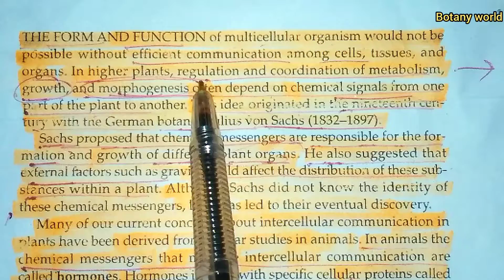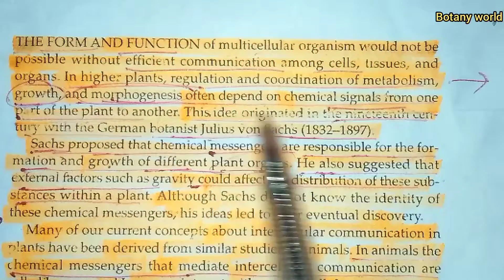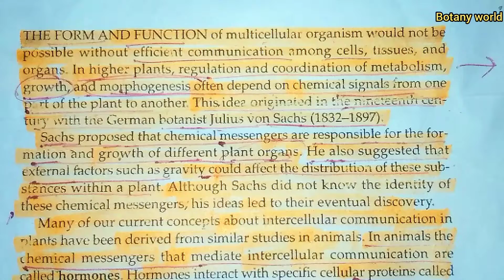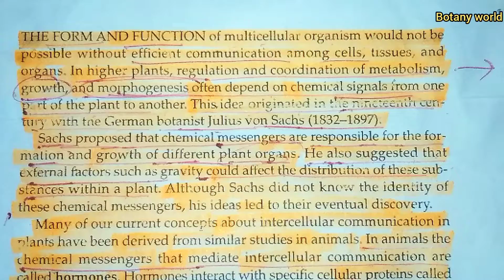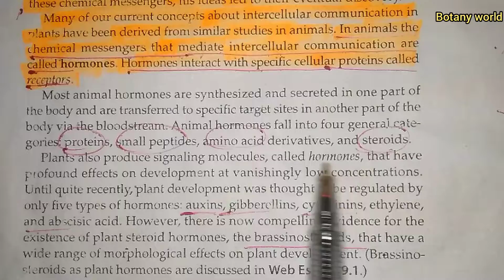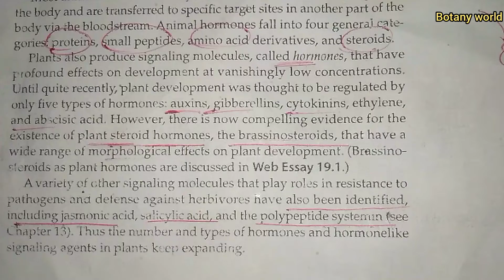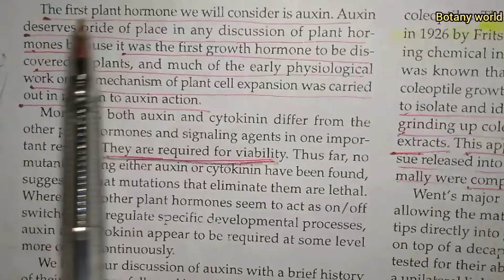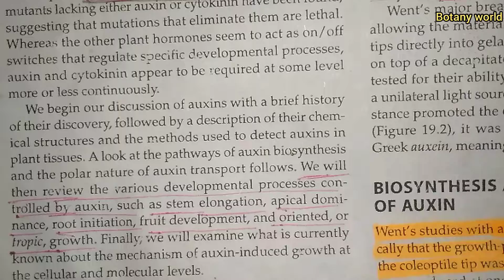AUXIN INTRODUCTION // PLANT PHYSIOLOGY 2 // BS BOTANY